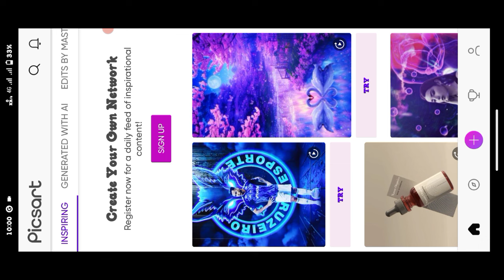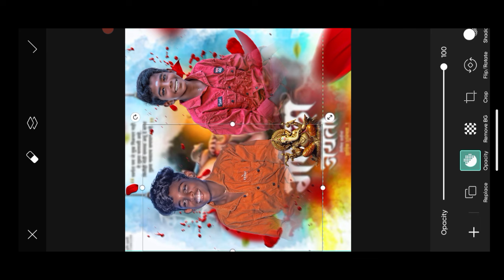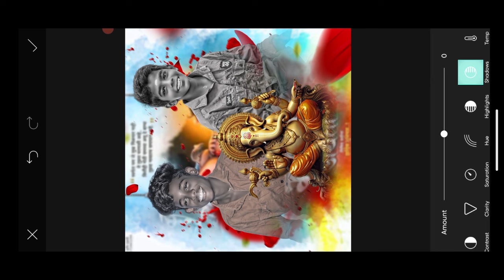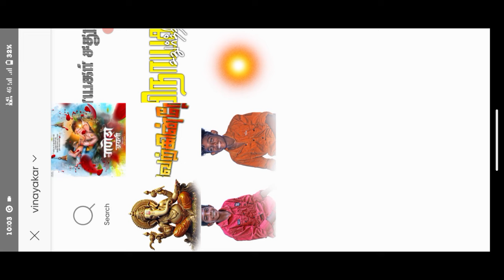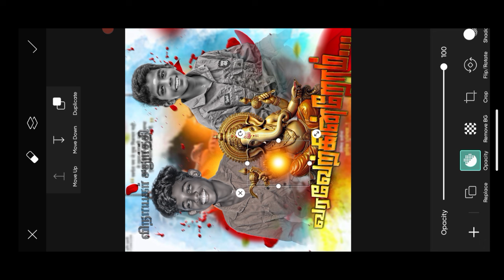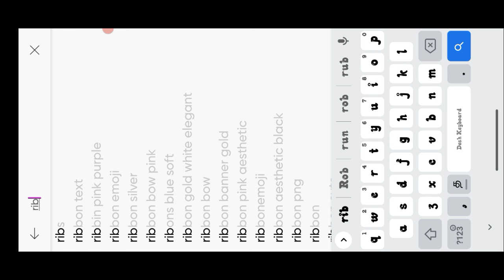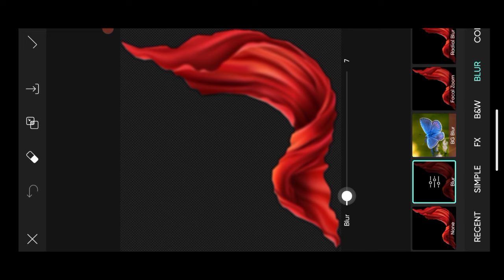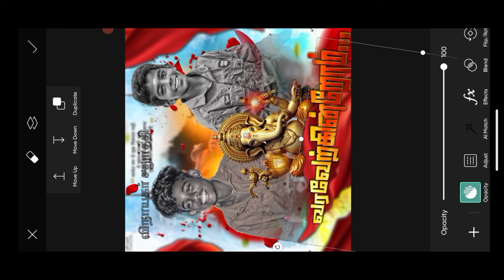2024 விநாயகர் சதுர்த்தி Mass Flex Editing Tutorial🔥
விநாயகர் சதுர்த்தி Mass Flex Editing Tutorial Tamil 🔥